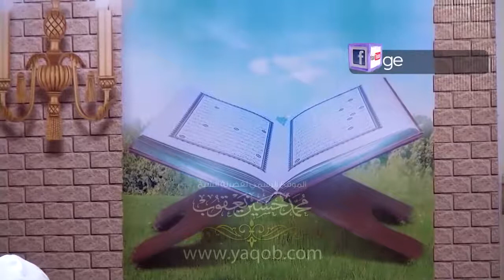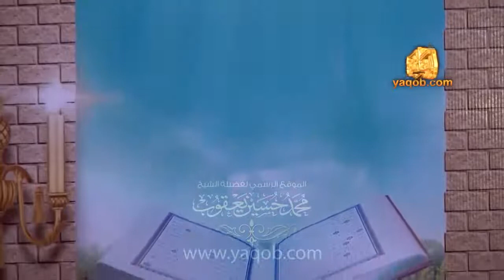فضيلة الشيخ محمد حسين يعقوب -20 حلاوة وطلاوة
اني ذاهب الى ربي في رمضان